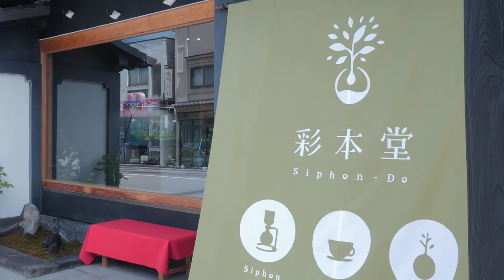【サイフォニスト】日本一のサイフォンコーヒーのお店「彩本堂」を紹介します。前編 / Siphon-Do 中山吉伸チャンピオン 長野県小諸市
Kalita 銅ポット0.7L(蝶番付は売切)
TANITA 温度計

8mm Drip Stand

FELLOW Stagg EKG
山善 電気ドリップケトル 在庫変動のため2リンク↓

◆豆保存用

KINTO ドリッパー BREWER

【1616/ARITA JAPAN】
ソーサー

◆撮影機材
カメラ
Panasonic LUMIX DMC-GH4
マイク
Sennheiser MKE-600
三脚